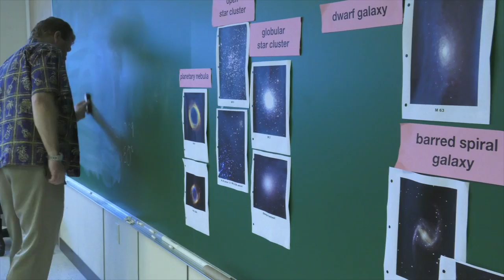Astronomy program for Hawaii high school students prepares future science leaders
For a decade, a University of Hawaii at Mānoa Institute for Astronomy’s Hawaii Student/Teacher Astronomy Research (HI STAR) summer program has attracted middle school and high school students from across the state.